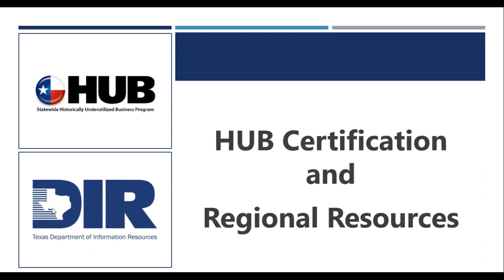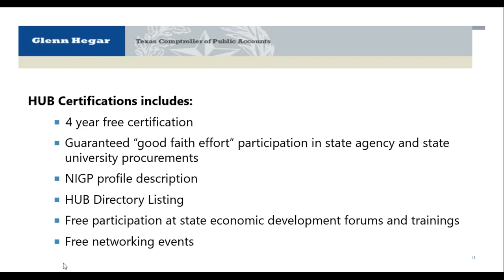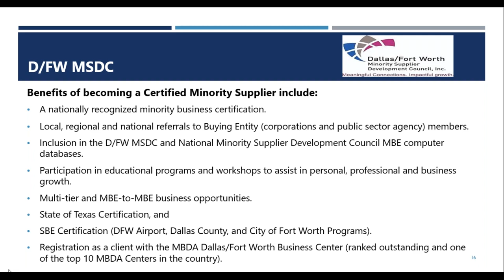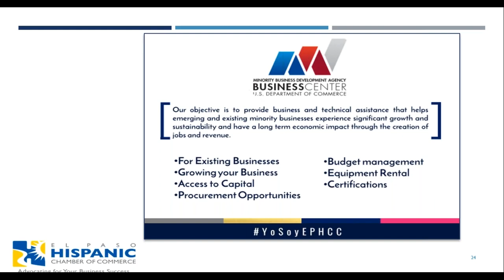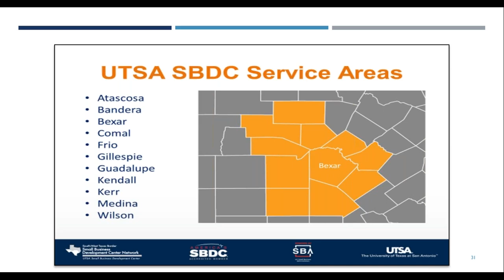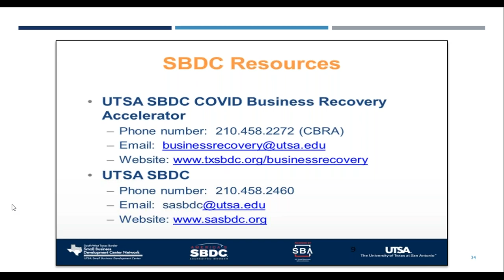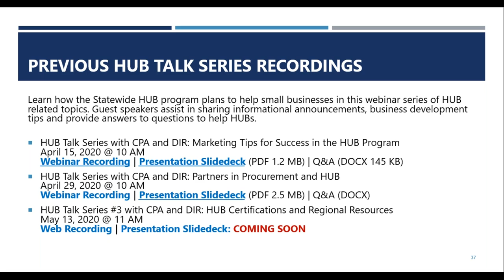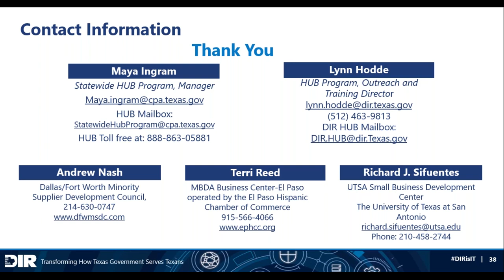HUB Talk Series 3 with CPA and DIR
The Statewide HUB program is charged with providing certification to small, minority, and service-disabled veterans.  Maximizing the resources through our partner small business associations and organizations can expand the resources and training that can further the success of small businesses.   Meet some of our regional partner entities.  Hear about their resources and opportunities and learn how they add to the HUBs participating in state, local, and regional opportunities.